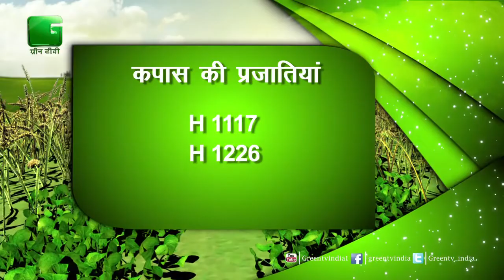पूछें अपना सवाल - Episode 64 - Puchhe Apna Sawal - On Green TV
Kamal Singh From MadhyaPradesh
Ravi Kumar From Haryana
Manoj From Rajasthan
Vijay Malik From Haryana
Gautam Thakur From Gujarat
Kapil Parmar From Haryana
Lalit Kaushik From Haryana
Baljit Pradhan From Assam